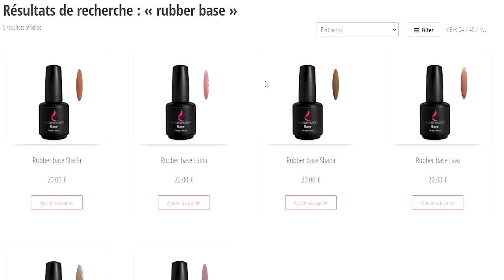[ DEMO ] Rubber Base et effet naturel_ISA DISTRIBUTION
Dans cette vidéo je vous présente la Rubber Base de chez Isa Distribution.

🔶Lien de ma ponceuse actuelle – Strong 210

ME CONTACTER

Vidéos CHIT CHAT

Liens des vidéos populaires de la chaîne

Bienvenue sur ma chaine, ici on partage ensemble l’univers de la prothésie ongulaire. Mon but est de partager mon expérience, mes hauts, mes bas, mes découvertes avec vous ; j’espère que mon monde vous plaira, si c’est le cas cliquez juste ici pour vous abonner :